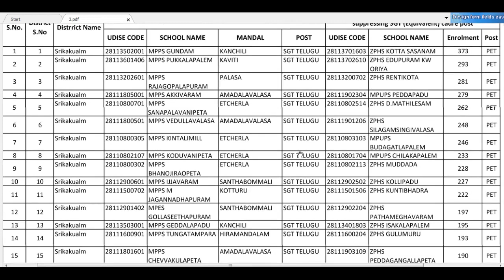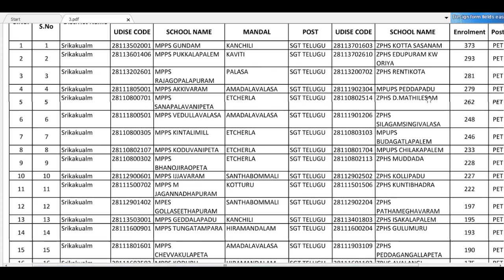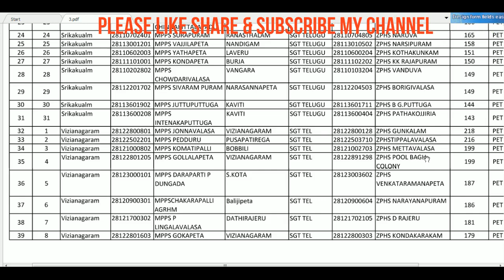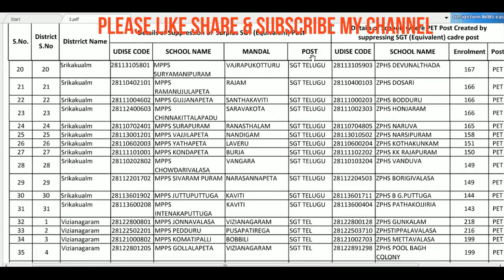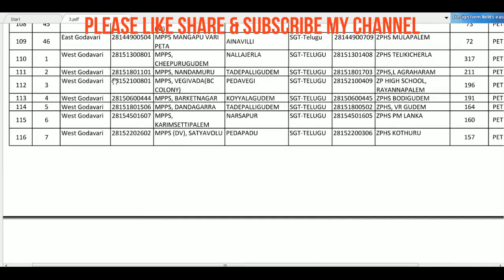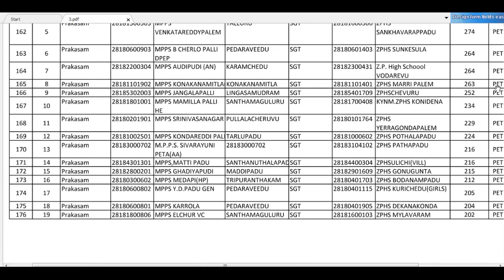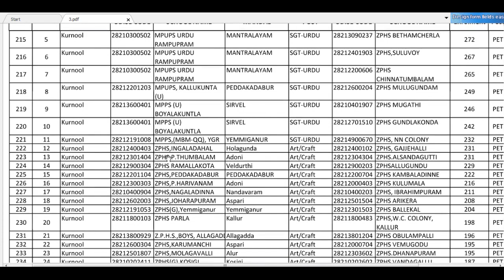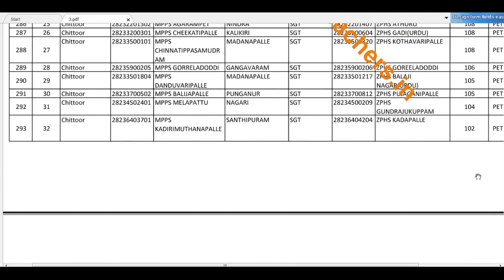DSC- 2018 నోటిఫికేషన్ లో PET పోస్టులు CREATE చేయడం కోసం రద్దు చేసిన SGT POSTల వివరాలు జిల్లాల వారీగా